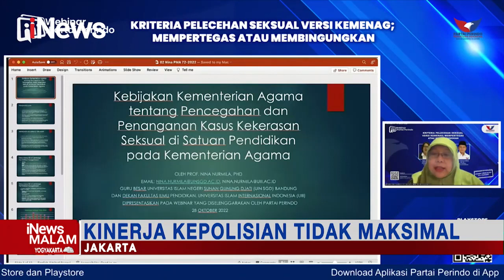iNewsMalam 2 November Segmen 02